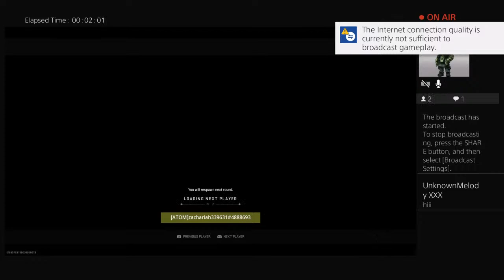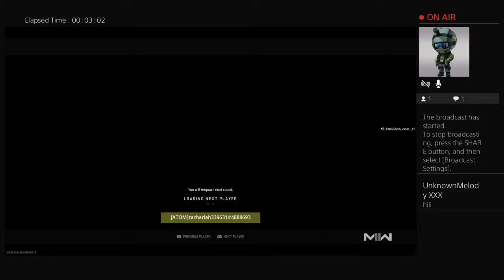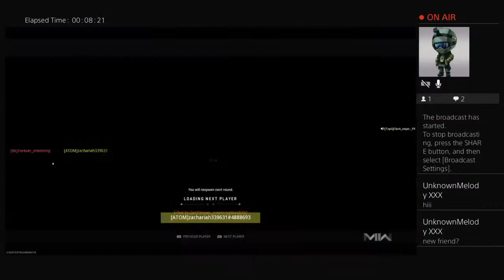COD MW2 With Drake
Play a game with friends and my fellow comrades. where ever it may lead.